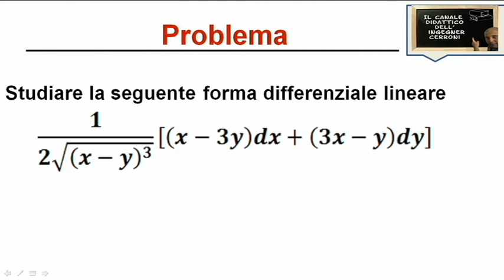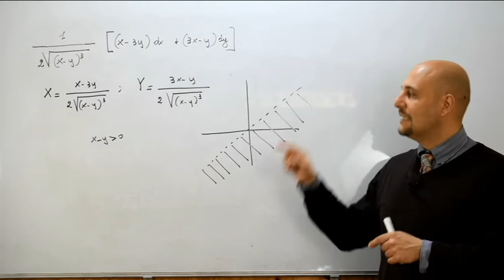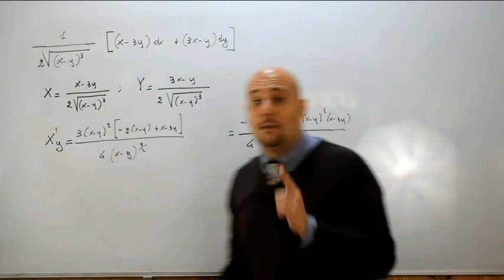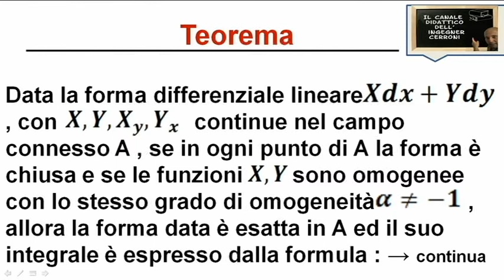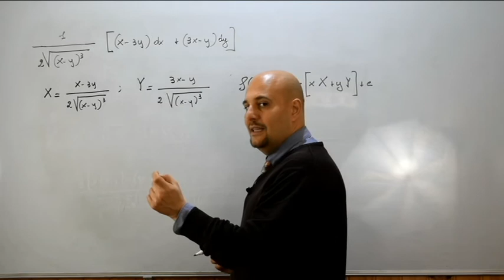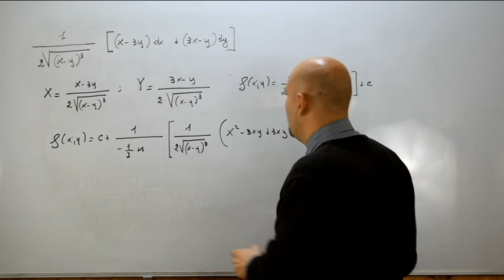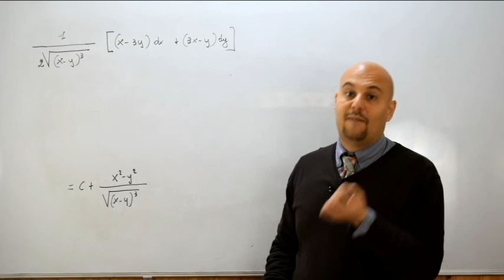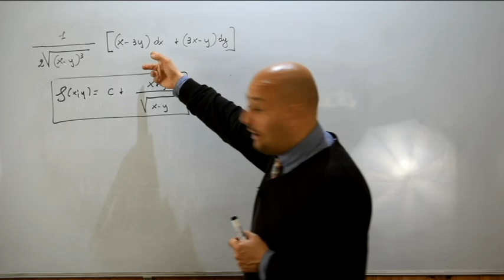Forme differenziali lineari esercizi ( 6 )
In questo video viene svolto in maniera particolareggiata un esauriente esercizio riguardante lo studio dell'esattezza di un'assegnata forma differenziale lineare .